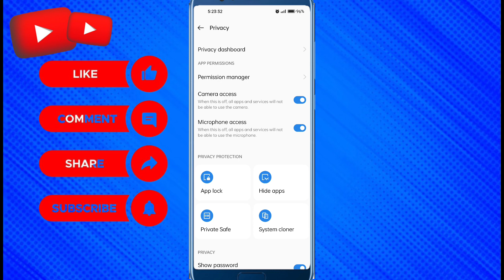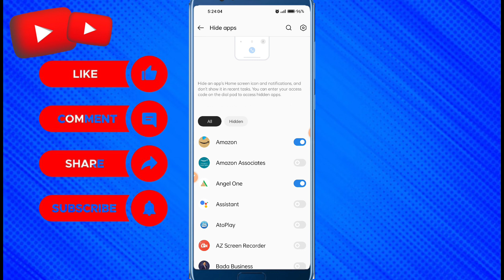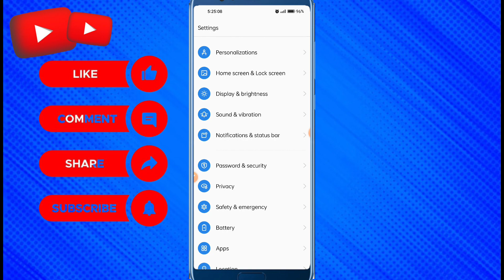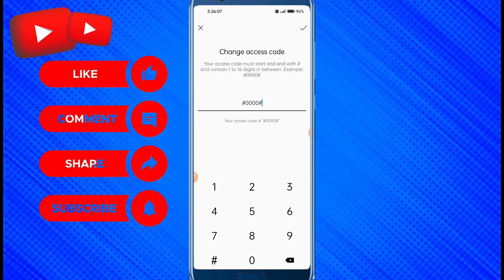How To Hide on Android 2023 || how to hide apps and video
so friends is video me call dailer me app ko kaise chupaya, mobile me kisi vi app ko hide kaise kare
how to hide app in call dailer , how to hide any app in call dailer, call dailer me app ko kaise chupaye
phone me app ko kaise chupaye, phone ke dailer me app ko kaise chupaye

hide app in dialer
hide apps in dialer oppo
hide apps in dialer in hindi
mobile call dialer me app hide kaise kare
phone call dialer me app hide kaise kare
phone call dialer me app ko kaise chupaye
app ko kaise chupaye call dialer me

Call Dailer Me App Hide Kaise Kare! How To Hide App In call Dailer! call Dailer me app kaise chupaye

dialer me app hide kaise kare redmi 9 power
dialer me app hide kaise kare redmi note 8
dialer me app hide kaise kare vivo y16
dialer me app hide kaise kare redmi 10 prime
dialer me app hide kaise kare realme c11
dialer me app hide kaise kare realme c33